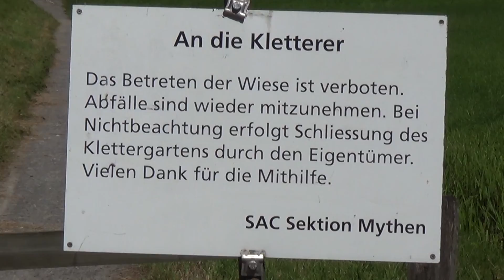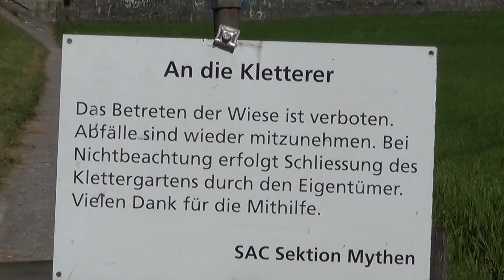Gotthard - Bahn Teil 3 Rotkreuz - Brunnen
Mit der Bahnlinie von Rotkreuz ( Basel ) gelangen wir zur Gotthard - Güterbahn.
In Goldau vereinigen sich die Linien von Zürich und Basel zum Gotthard.